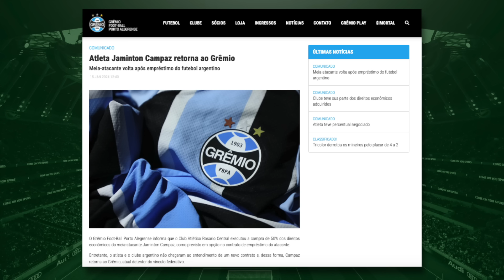🔵 REVIRAVOLTA MUDOU TUDO COM CAMPAZ E REUNIÃO DEFINE QUE GRÊMIO VAI INVESTIR EM REFORÇOS